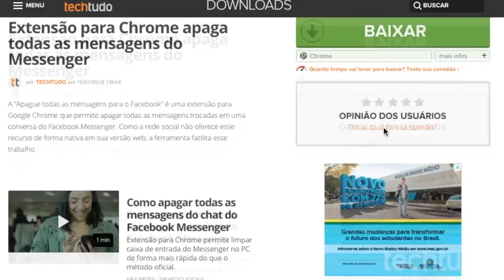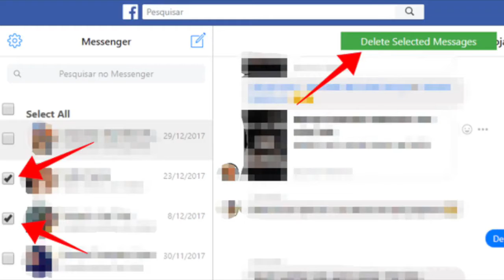TECNOLOGIA - SAIBA COMO APAGAR TODAS AS MENSAGENS DO CHAT DO FACEBOOK.